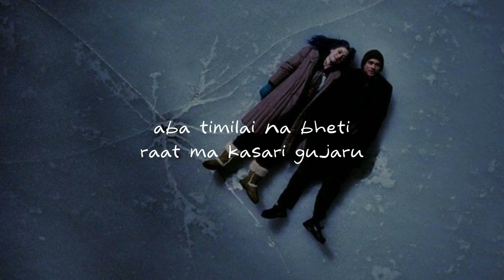Aunseka Tara - Shallum Lama ft Bekcha | mutu kamalo banaune | Lyrics Video | Austic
A new song titled “Aunseka Tara” has just been released on YouTube, featuring the talented singer Shallum Lama in collaboration with Bekcha. The arrangement for the song was done by Benjamin Isaacs Bhutia, and it was mixed and mastered by Saswot Shrestha

Lyrics

mutu kamalo banaune
timra ti sabda haru
jahan gaye ni yaad aauney
chamkila aakha haru
yo juni timrai maa
yo paal feri na aaula
tada nai bhaye pani
saath sadhai nibhaula

nihali herey timro muhar
bhulu ma kasari
jiban nbhari nachoda sath
maya cha besari
aauna batasai bani
udera jaauna
astai gayeko gham jastai
farkera aauna

ek fera herda ma timrai
naau patta hoss haraune
haso ni haraune timro
dukha ko lekh metaune

aba timilai na bheti
raat ma kasari gujaru
ki sadaiba ki timro nau
geeta ma gasera pukaru

aljheka tara jhai
timra aakha ei aakha ma rakhi
bhana maya cha hai gaada
sumpinchu yo jindagani
timilai timilai
timilai timilai
ajambari ni choto lagos
hamro maya ko agadi

sahitya le ni haar manos
bujhauna hamro kahani
mutu kamalo banaune
timra ti shabda haru
jaha gaye ni yaad aaune
chamkila aakha haru

Lyrics End

Notice

•We don't have our channel monitized so We are not generating any revenue with this video, We just promoting Song Artist & Artwork artist/illustrator (If you are the creator of this picture and you want it to be removed, please email Us and I will delete it immediately